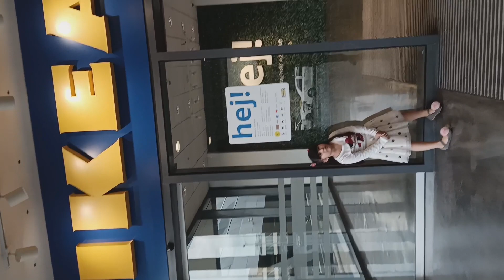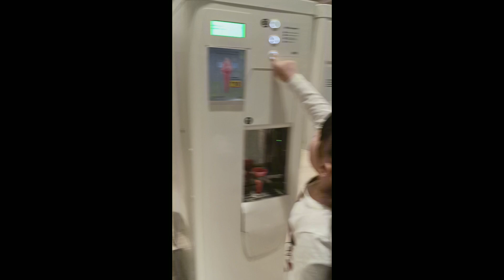Ikea ph maze nga ba? bakit hindi kmi makalabas😂🥰